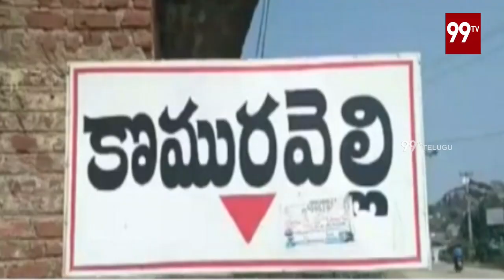భక్తులు లేకుండానే లక్ష్మీనరసింహ స్వామి వారి అగ్నిగుండాల కార్యక్రమం| కొమురవెల్లి మల్లన్న| 99TV Telugu